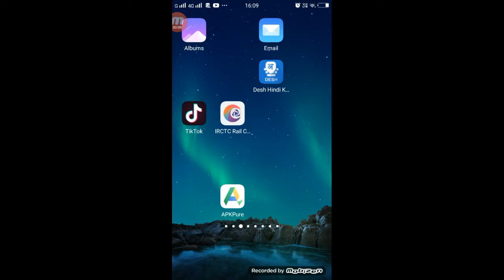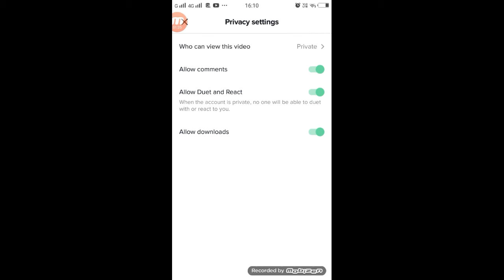TikTok वीडियो Public से Private कैसे करें | TikTok Par Public Video Ko Private Me Kaise Kare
►your question
TikTok वीडियो Public से Private कैसे करें,
TikTok Par Public Video Ko Private Me Kaise Kare,
TikTok Video Public Se Private Kaise Kare,
TikTok Video Public Se Private Me Upload Kaise Kare,
TikTok Par Private Me Video Upload Kiase Kare,
How To Upload Video on Private,
Private Me Video Upload Kaise Kare TikTok,
TikTok Private Upload,
Private Video Upload on TikTok,
1.  TikTok New Trend Video
2. TikTok New Trend Video
3 TikTok New Trending VFX Tutorial
4 TikTok Video Tutorial
5 TikTok Trending video Tutorial
6 TikTok New Trending VFX Tutorial
7 TikTik Tutorial
8 TikTok Editing Video

My Camera :-
My Mic :-
My Tripod :-. . .